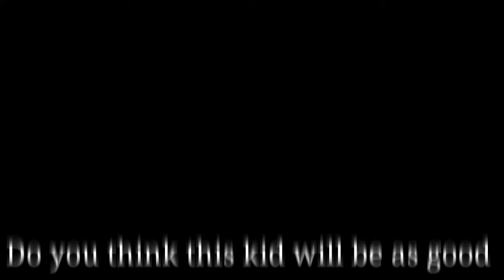Young kid golfer in masters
this kid is young and he really good at what he does please comment some tips to make my video better and ill try my best to do that